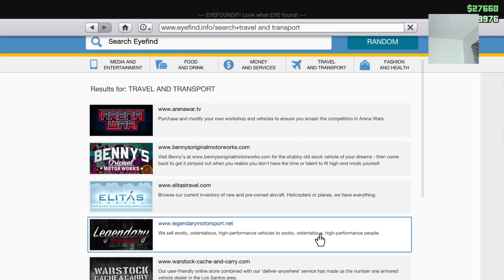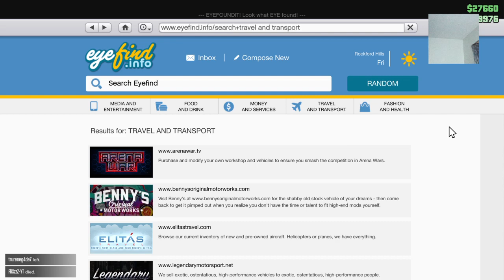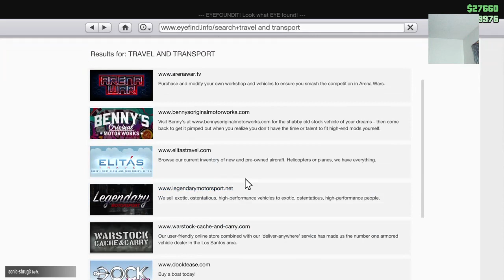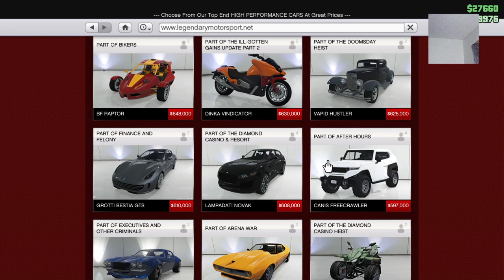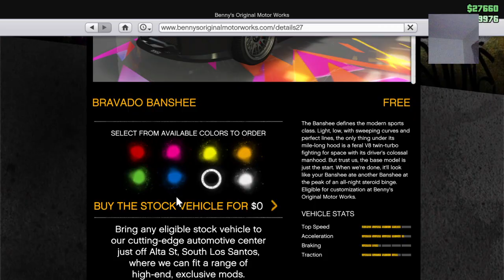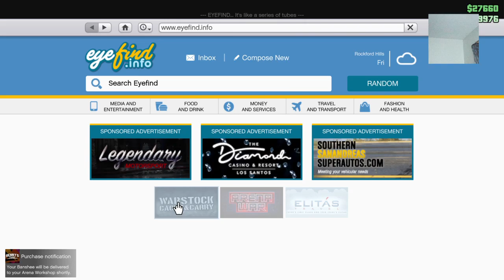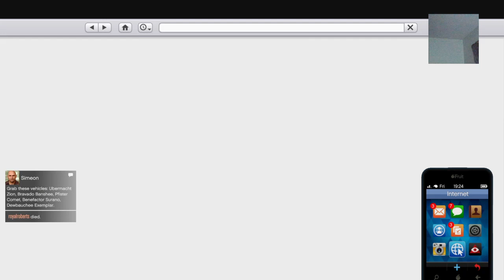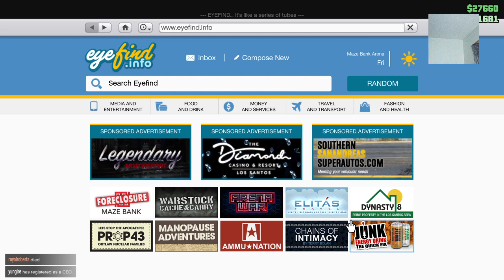GTA 5 Online Chillen part 3